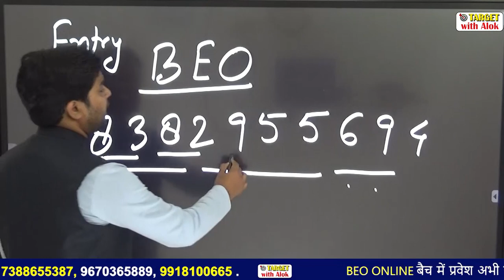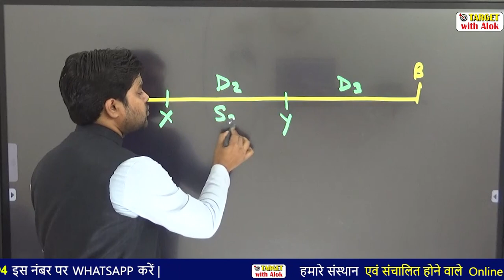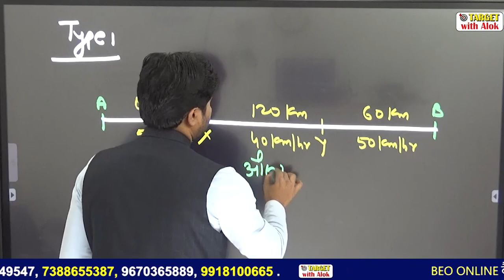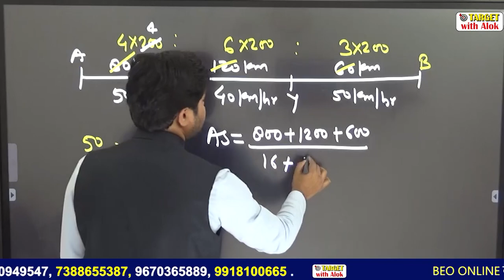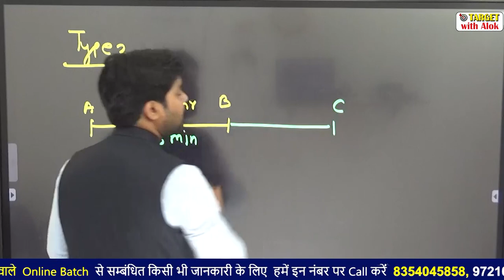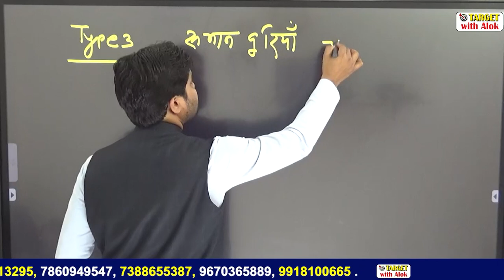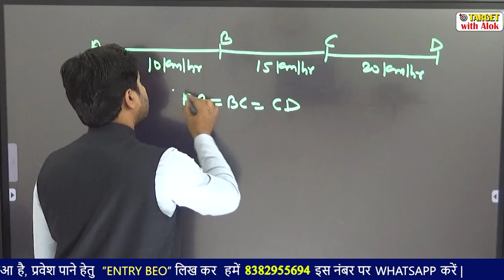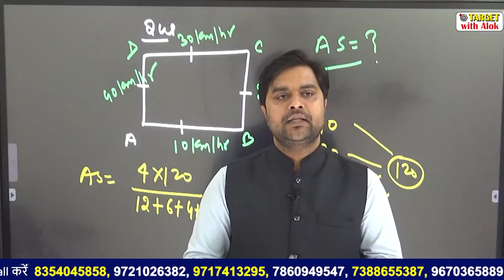BEO परीक्षा || गणित || अब कभी नहीं गलत होंगे औसत चाल संबंधी प्रश्न || Er. Sandeep Tiwari